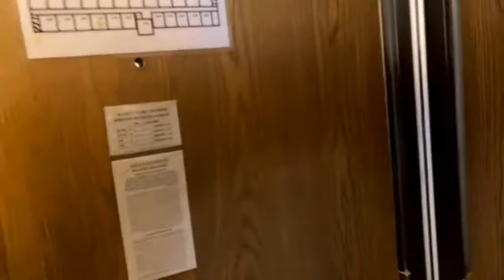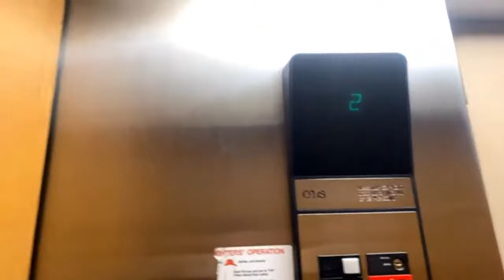Enter The Thorp - Ben Thorp MANIC Episode - Grace Thorp MELTDOWN - Emails - Victim - Ft. Darius IRL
Grace Thorp and Ben Thorp are continuing on their livestreamed RV road trip across America. They paid fellow live streamer Darius IRL a visit and travelled to his hometown. They then went to Pittsburgh and Ben bought a very heavy safe. Ben clipped a newspaper, Grace accused him of having a manic episode, Grace had a meltdown, and Ben went through some family emails.

Timestamps:

00:00 Intro
00:30 Darius IRL and Ben Thorp
5:02 Ben and Grace Go to Pittsburgh
8:06 Ben Buys the Safe
8:55 Ben and Grace in the RV (Grace Leaves)
10:44 Grace and Ben Argument
16:40 Grace Thorp Nightly Routine
17:11 Grace Thorp Meltdown Stream
23:56 Ben Thorp's Emails (Mind of Ben Thorp)